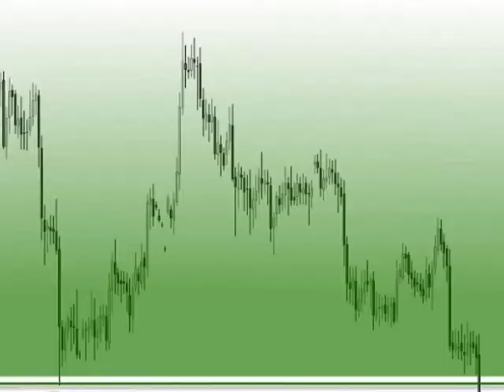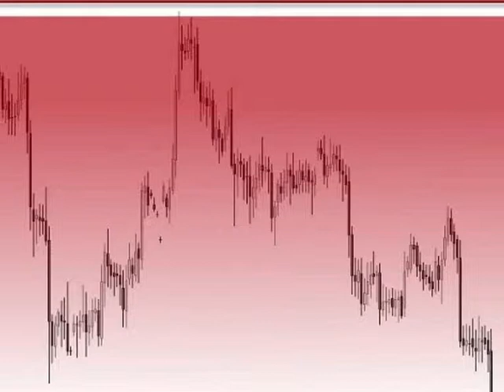Steve Montgomery sings Resistance is low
Steve Montgomery sings 'Resistance is low'  from the album 'Steve Montgomery - Morning'